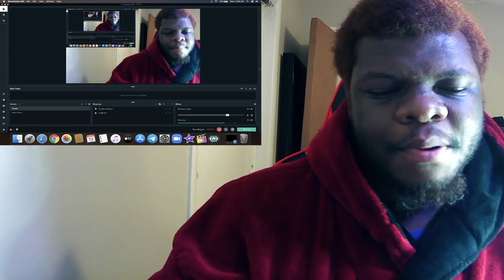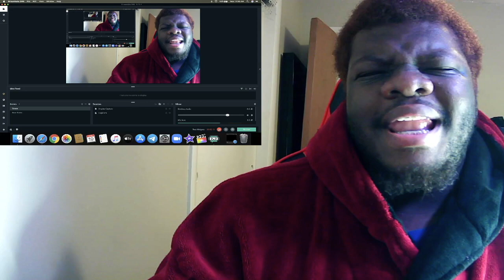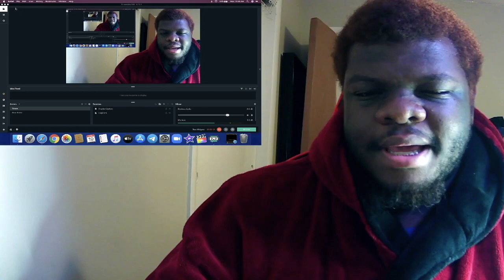{REACTION] The Beatles - I Want To Hold Your Hand - Performed Live On The Ed Sullivan Show 2/9/64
** SOME OF MY VIDEOS GET A COPYRIGHT BLOCK AND YOUTUBE WON'T ALLOW ME TO SHOW THEM ON THIS PLATFORM, SO I WILL BE POSTING THEM ON MY FACEBOOK PAGE! PLEASE CLICK THE LINK, THEN LIKE AND FOLLOW THE PAGE TO SEE MORE REACTIONS AND OTHER VIDEOS THAT I CANNOT POST ON YOUTUBE, THERE WILL ALSO BE OTHER SPECIAL CONTENT UPLOADED THERE, AS WELL AS GIVEAWAYS!**

WELCOME! To YouTubeIsMinor! I am your host, None Other Than, Yours Truly, The One & Only, The Almighty, Actor, Author, Motivational Speaker, Activist, Entrepreneur, Present & Future of the Entertainment Industry! Mr.

DON’T FORGET TO LIKE OR DISLIKE, WHATEVER YOU FEEL IS NECESSARY, I COULD CARE LESS!